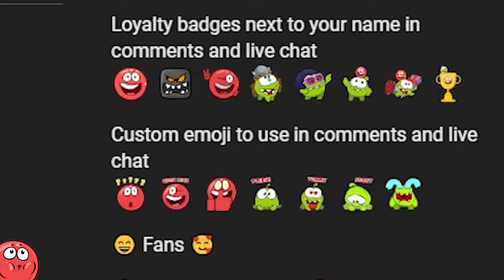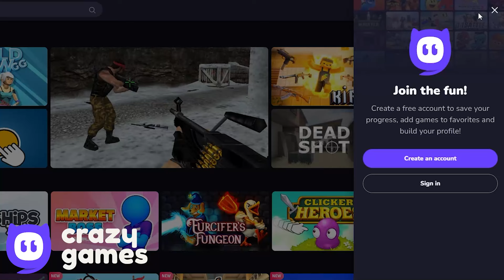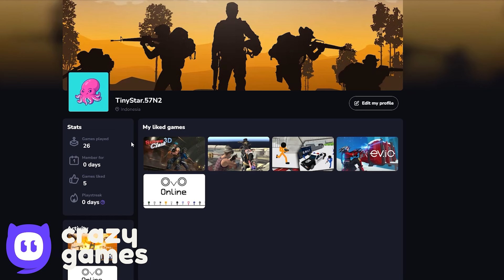RGB Tomato Ball - Speedrunning - All Levels - 16 Minutes Full Gameplay